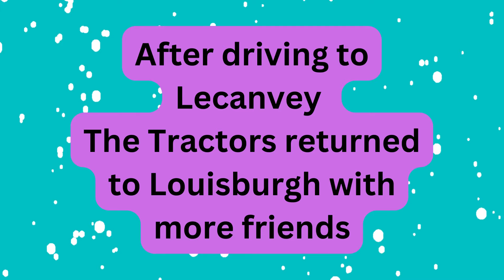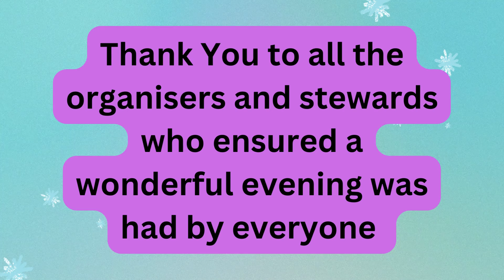Louisburgh Christmas Tractor Run 2022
Brilliant evening of amazingly decorated tractors of all makes, shapes and colours! Well done to all the organisers, stewards and drivers who make this happen every year.

10th December 2022